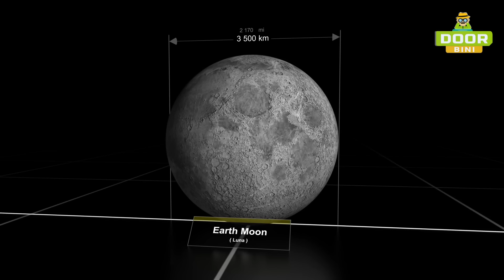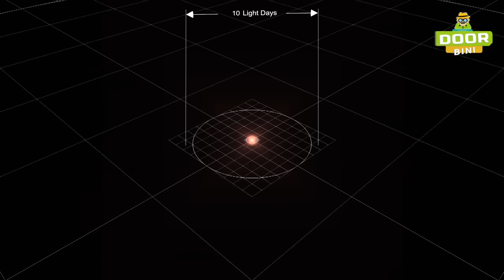How big our universe really is in Urdu | kainat kitni Bari hai | Door Bini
Universe is Bigger Than You Think Hamari Dunya Kianat kay Muqabaly Mein Kitni Choti hai

How big our universe really is in Urdu | kainat kitni Bari hai |
 Door Bini

3d video credits
morn1415

The whole universe is expanding, which on the large scale means that all the galaxies are flying away from each other. A way to picture this is to think of a balloon with circles drawn on it. As you blow up the balloon, the circles don’t go anywhere, but they get farther apart. That’s roughly what’s been happening in the universe since it exploded into existence about 13.7 billion years ago at the Big Bang
Now, gravity develops when a mass creates a bend in space-time. Masses can be measured by observing a planet’s or star’s motion with respect to other objects the Earth moves around the sun at about 60,000 mph. If the sun were four times more massive, the Earth would move at twice the speed. The same equations work for the stars circling around the center of the galaxy. By measuring the stars’ speed, the astronomers can estimate the mass of the galaxy. This relationship of mass to motion works throughout the universe, as far as anyone knows. This obviously oversimplifies things, but h
Galaxies, being enormously massive, create enormous gravity. The 2 trillion galaxies all together have so much mass that their gravity should be pulling everything back and slowing down the expansion of the universe. The trouble is, other reliable measurements show the expansion is not slowing